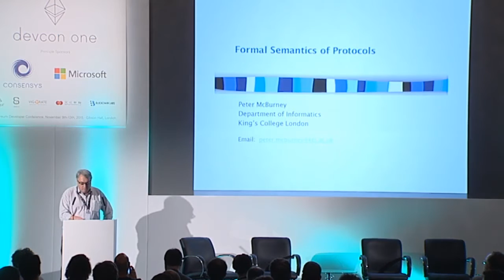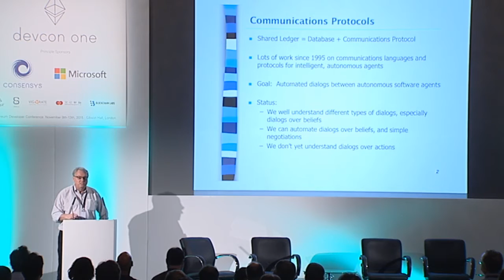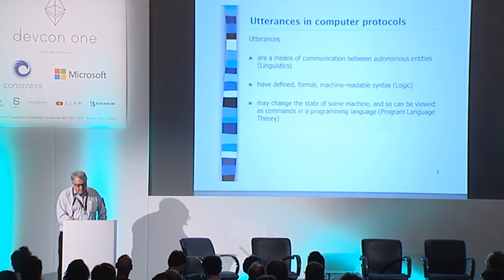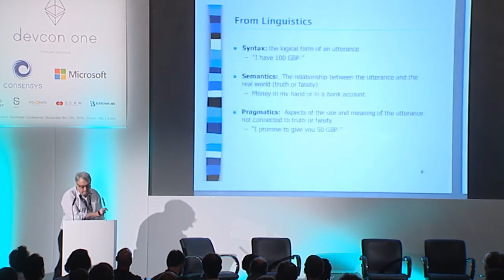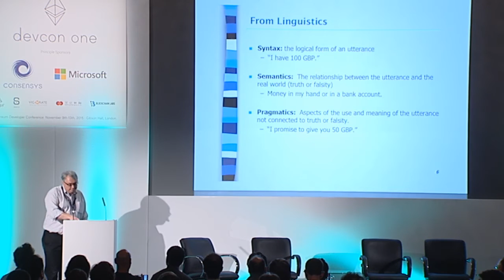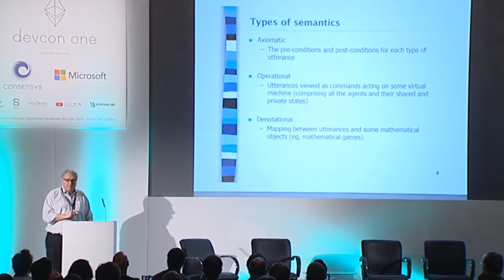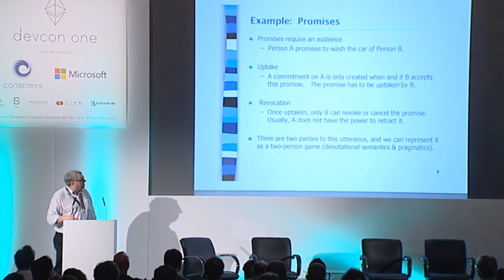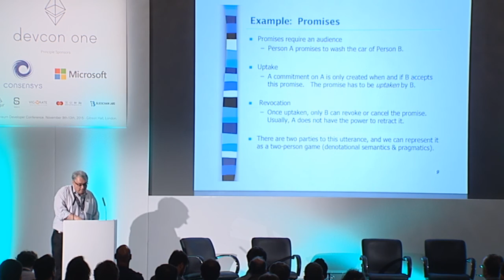DEVCON1: Formal Semantics for Protocols - Peter McBurney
Peter McBurney presents on Formal Semantics for Protocols at Ethereum's DEVCON1.

Speaker(s): Peter McBurney
Skill level: Advanced
Track: Society and Systems